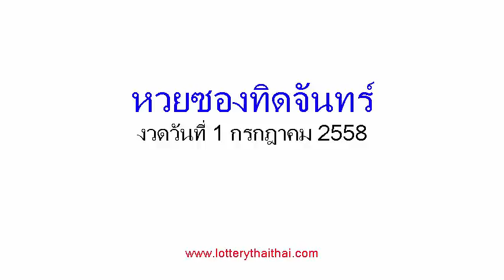หวยซองทิดจันทร์ งวดวันที่ 1/07/58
หวยเด็ด เลขเด็ดงวดนี้ หวยซองทิดจันทร์  งวดวันที่  1 กรกฎาคม 2558